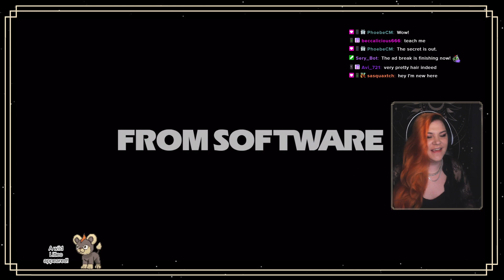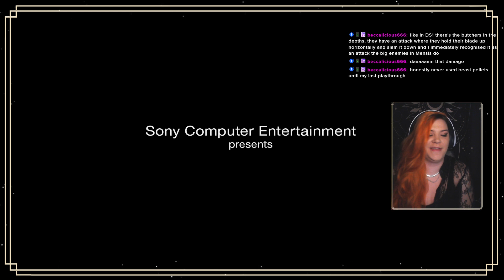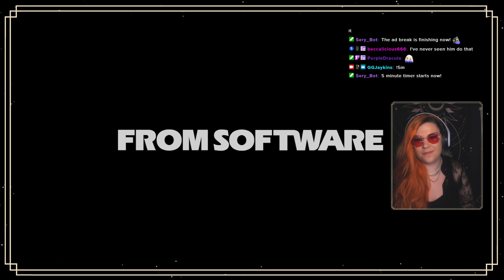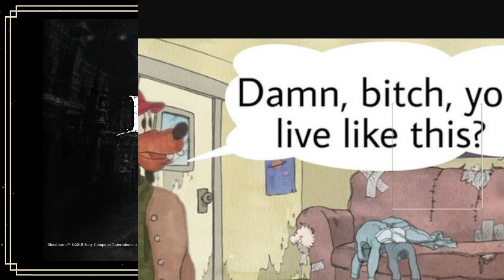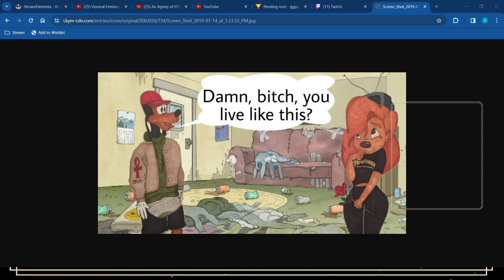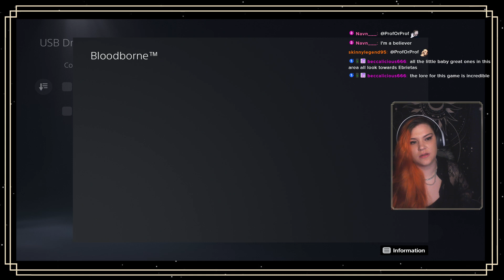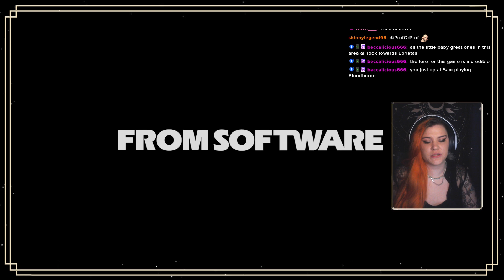Bloodborne BL4 - No Levelling Run! Day 3 Part 1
41:13 - One Reborn Success
1:30:19 - Celesital Emissary Success
1:47:41 - Micolash, Host of the Nightmare Success

Jay has beaten bosses on BL4: Cleric Beast (1 try), Daddy G (1 try), BSB (1 try), Vicar Amelia (3 tries), Darkbeast Paarl (12 tries), Witches of Hemwick (1 try), Shadows of Yharnham (11 tries), Rom (6 tries), One Reborn (19 tries), Celestial Emmisary (5 tries), Micolash (2 tries)